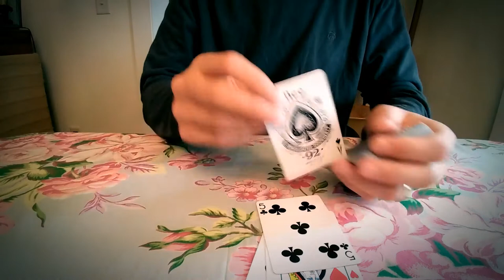"The Sting" Card Sequence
Just some fun on a rainy day...

This is a slight variation on the "Ambitious Card" routine that John Scarne performed (as Paul Newman's hands) in the classic movie "The Sting".  I added a little shuffling and dead cutting for the moments when the camera cuts away in the movie.
When I first saw this sequence in the movie as a kid, I was obsessed with it.